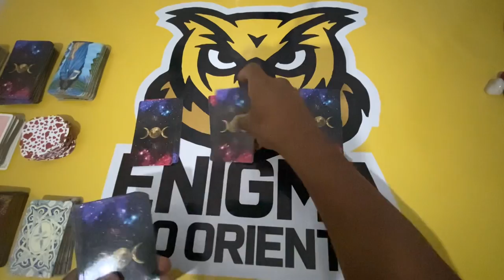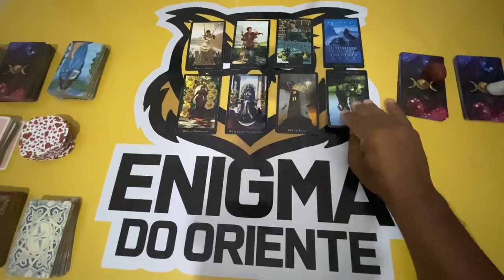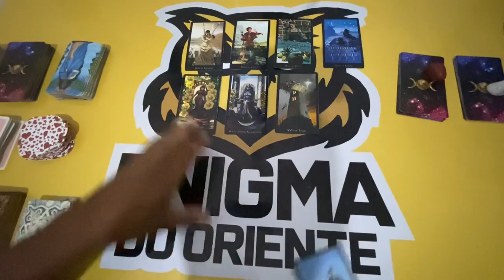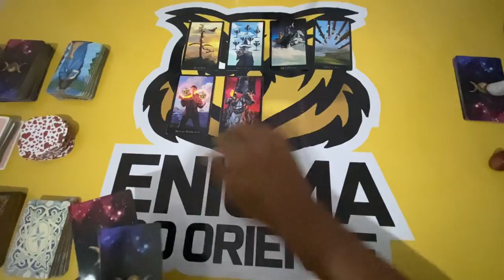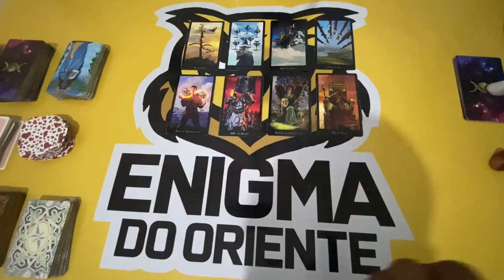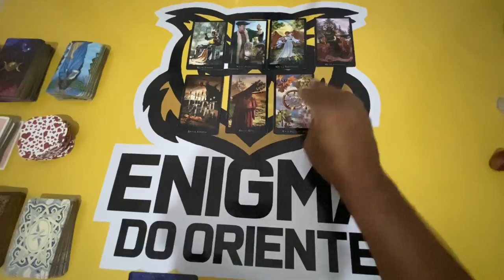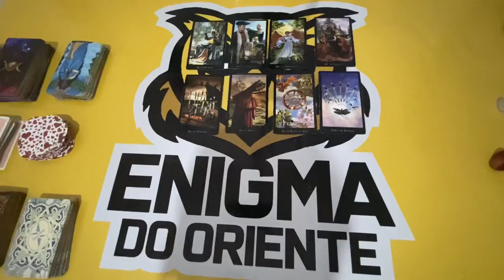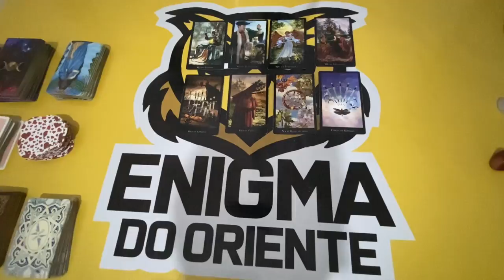✨ COMO ELE (A) VAI AGIR COMIGO NOS PRÓXIMOS DIAS? E COMO EU DEVO AGIR COM ELE (A)? 🔮 Tarot Responde